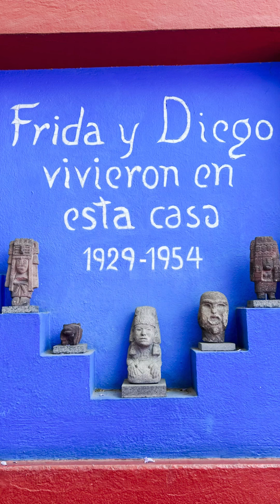Hunter Douglas - Programa de Fidelización Talent Edición 2019/2021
ProgramaTalent. Viajamos junto a los veinte profesionales ganadores de la edición 2019/2021 a Ciudad de México.
Fueron cinco días donde visitamos los lugares más representativos y compartimos una estadía maravillosa.
¡Gracias a todos por venir y por ser parte de este programa! En este video les mostramos los mejores momentos vividos.